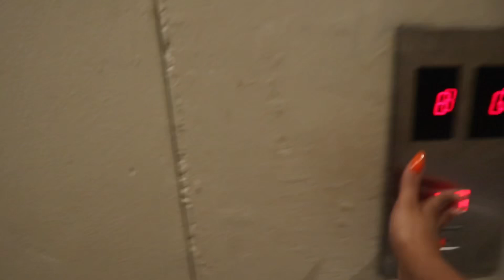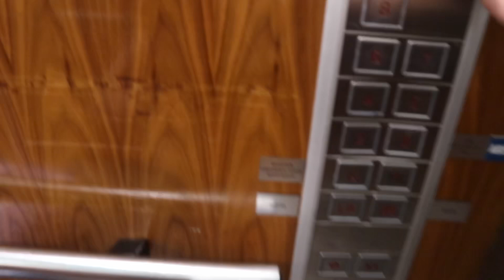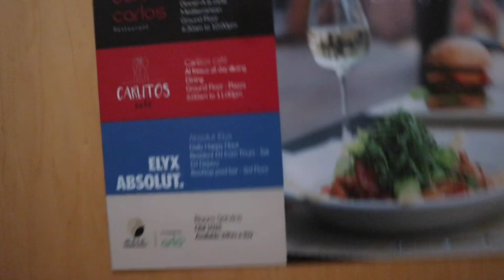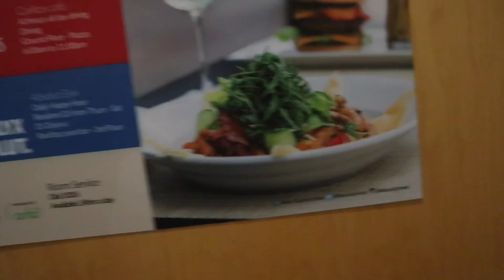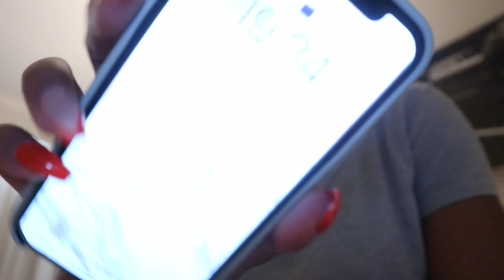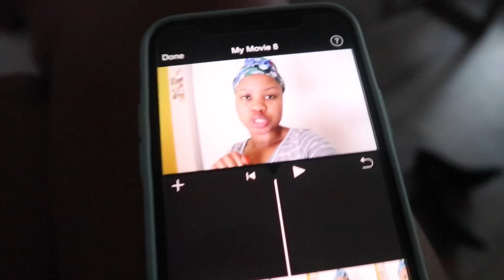VLOG #23 | TRAVELING TO BOTSWANA + MINI WORK LOOKBOOK | KEDIDIMETSE M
Heeyyyyyyyyy guys!

Lookbook details:

Outfit 1:
Black body suit - Mr Price
Yellow pants - Zara
Black court heels - Mr Price

Outfit 2:
Black lace blouse - Zara
Black pencil skirt - Mr Price
Snake skin heels - Foschini (Luella)

Outfit 3:
White blouse - Mr Price
Red pants - Zara
Perspex nude heels - Legit

The dress I wore on the first day I didn’t vlog but is from Legit from many years ago.

Mwah 💋